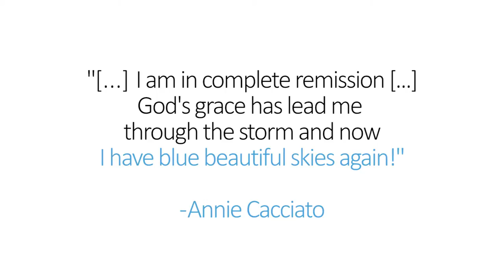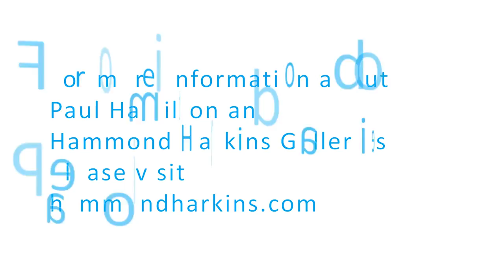The Making of Paul Hamilton's Blue Beautiful Skies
Hammond Harkins Galleries presents Blue Beautiful Skies by Paul Hamilton. This video documents the process of Paul's latest painting and installation for the new Ohio State University Wexner Medical Center's James Cancer Hospital and Solove Research Institute. For more information about Hammond Harkins or Paul Hamilton